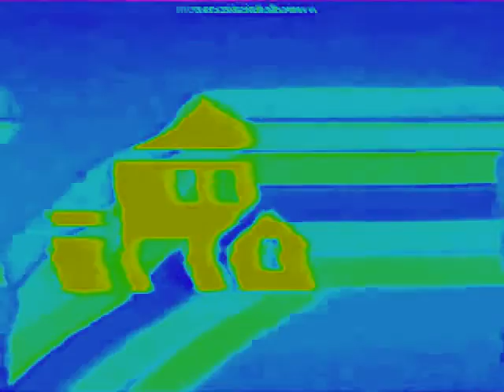Random House Home Video Effects 103